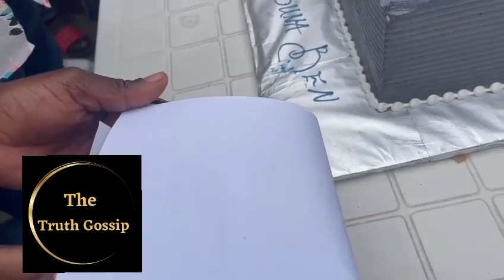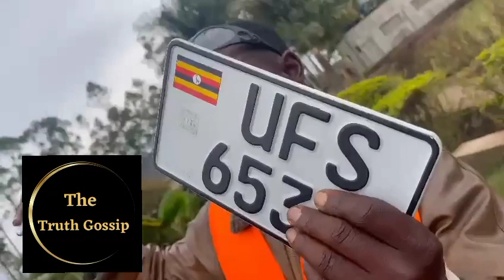Ssuna Ben basaze Cake ye Mbizzi (pig cake) nabawagizi be nga abaddiza e Nansana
ssunaben basaze Cake ye Mbizzi pigcake nabawagizi be nga abaddiza e Nansana